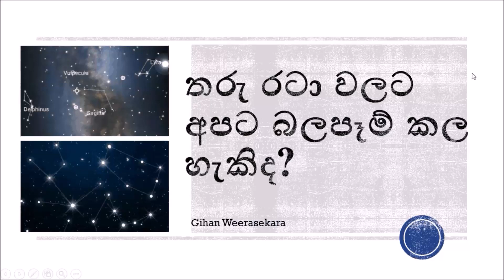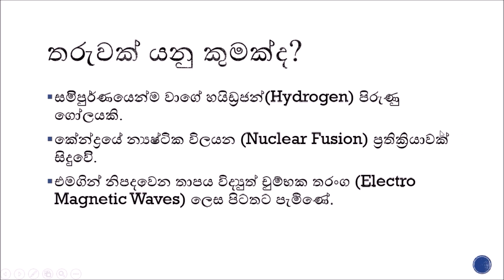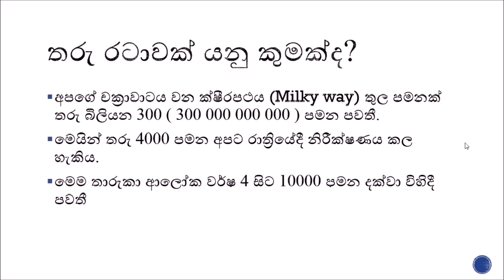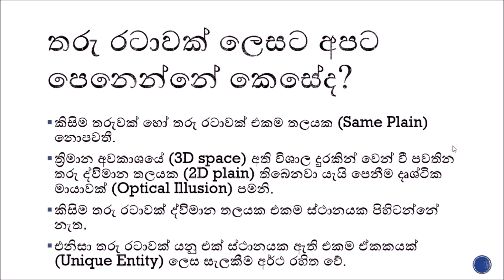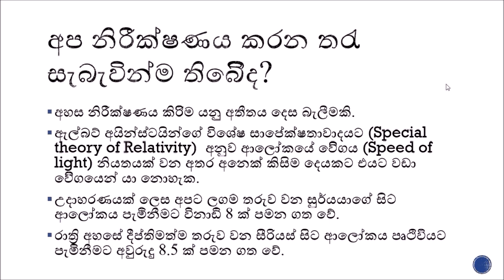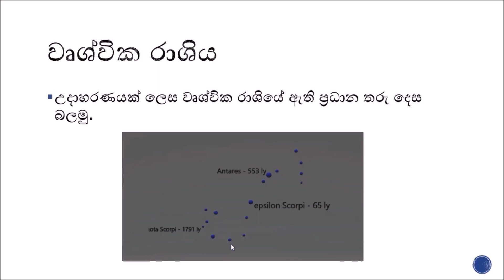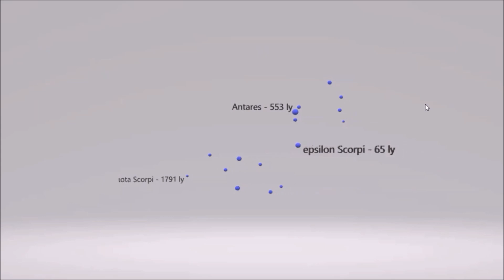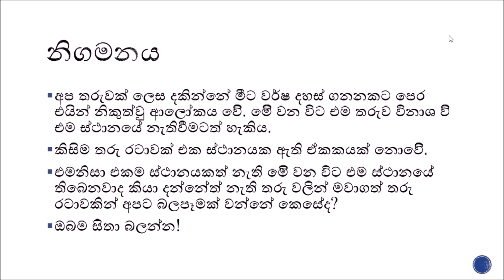තරු රටා වලට අපට බලපෑම් කල හැකිද? - Can Star Constellations affect us?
තරු රටා කියන්නේ රාත්‍රී අහසේ ඇති ඉතාමත් දර්ශනීය දෙයක්. නමුත් මේවායින් අපට බලපෑමක් තියෙනවද? තරු රටා මගින් අපගේ ජීවිතය තීරණය වෙනවද? මේ පිළිබඳව දැනගැනීමට මෙම වීඩියෝව බලන්න. astrology sinhala. astronomy sinhala. space science sinhala. physics sinhala. science sinhala